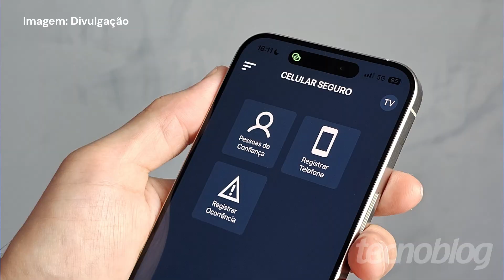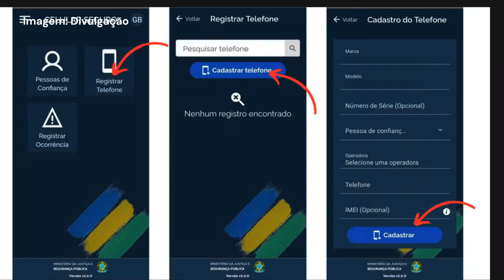CELULAR SEGURO, COMO FAZER PARA BLOQUEAR O CELULAR QUE FOI ROUBADO.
Aplicativo que permite aos cidadãos comunicar de forma eficiente e ágil as ocorrências de roubos e furtos de celulares, contribuindo para a redução desses crimes no Brasil e aprimorando a segurança da população.

Apresentação: Kléber Fernandees
Edição: Kléber Fernandees
Imagens: Danilo Vilarim
Produção: Juliana Rangel Comunicação

PROIBIDO A CÓPIA DESTE CONTEÚDO PARA REPRODUÇÃO EM OUTROS CANAIS DO YOUTUBE.

LINK LIBERADO PARA COMPARTILHAMENTO.